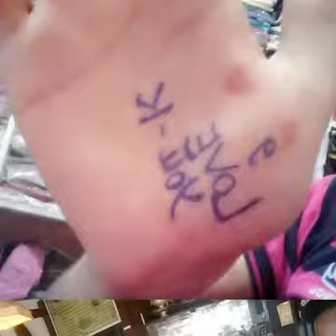Zubair 1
Second Album